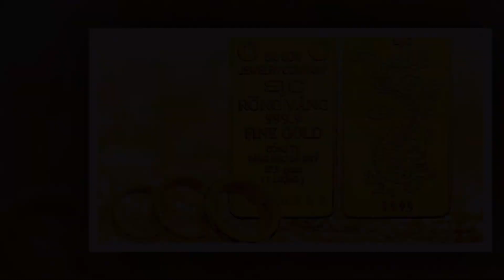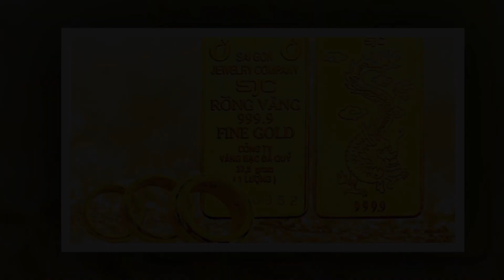Giải pháp phát triển thị trường vàng an toàn và bền vững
Những giải pháp phát triển thị trường vàng an toàn và bền vững đã được các đại biểu Quốc hội, lãnh đạo cơ quan quản lý nhà nước, chuyên gia kinh tế luận bàn tại Tọa đàm do Cổng Thông tin điện tử Chính phủ tổ chức ngày 25/1.